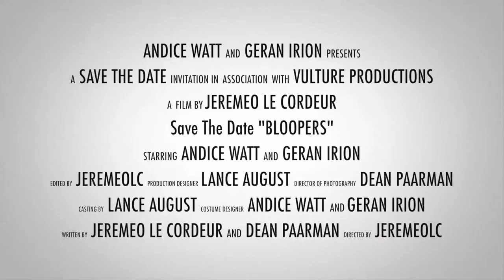Andice and Geran Irion | Save the Date Blooper Reel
Congratulations to Mr and Mrs Irion on their wedding day. We’ve only know you for a short while, but it has been a pleasure being a part of the preparation leading to this momentous day.

Have a look at some bloopers from the wedding trailer shoot. #180317